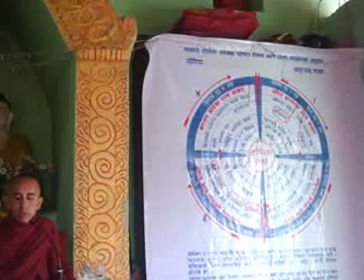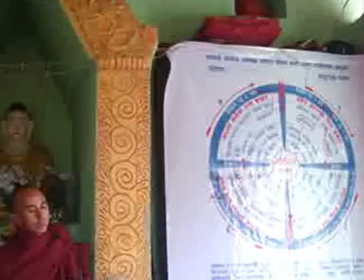13/14 Osod Bhante gyu Dhamma talk in Nepali